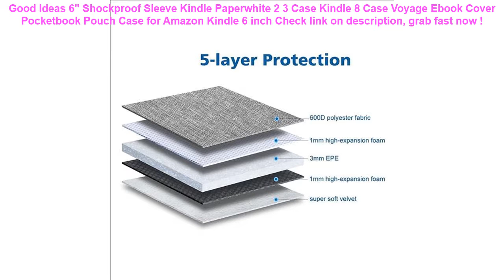6" Shockproof Sleeve Kindle Paperwhite 2 3 Case Kindle 8 Case Voyage E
12+ affordable 6" Shockproof Sleeve Kindle Paperwhite 2 3 Case Kindle 8 Case Voyage Ebook Cover Pocketbook Pouch Case for Amazon Kindle 6 inch Special Review.

| Discount : 20%

Hello, today i want to SHARE about 6" Shockproof Sleeve Kindle Paperwhite 2 3 Case Kindle 8 Case Voyage Ebook Cover Pocketbook Pouch Case for Amazon Kindle 6 inch

At this time of writing, the 6" Shockproof Sleeve Kindle Paperwhite 2 3 Case Kindle 8 Case Voyage Ebook Cover Pocketbook Pouch Case for Amazon Kindle 6 inch has garnered 75 customer reviews with rating of 4.6 out of 5 stars. Not a bad score at all as if you round it off, it’s actually a perfect five already. From the looks of that rating, we can say the product is promising mostly because of the following main reasons:

1. Convencient to Use
Many users love the 6" Shockproof Sleeve Kindle Paperwhite 2 3 Case Kindle 8 Case Voyage Ebook Cover Pocketbook Pouch Case for Amazon Kindle 6 inch for the convenience it brings.

2. Easy to Handle
If you’re a first-time use, you would have no problem with the 6" Shockproof Sleeve Kindle Paperwhite 2 3 Case Kindle 8 Case Voyage Ebook Cover Pocketbook Pouch Case for Amazon Kindle 6 inch because it’s fairly elementary in usage.

3. Real Value for Money
All the benefits people are now enjoying from the 6" Shockproof Sleeve Kindle Paperwhite 2 3 Case Kindle 8 Case Voyage Ebook Cover Pocketbook Pouch Case for Amazon Kindle 6 inch at the current price its being sold both online and in stores makes it a really sweet deal that just doesn’t get any better.
2018 Beach Sand Toys Bag for Baby Children Beach Toys Clothes Towel Oxford Bag Baby Sand Swimming Pool Bath Toys for Children =

Roswheel 1.8L Waterproof Bicycle Bag Cycling Frame Front Head Tube Touch Screen Pannier Double Case Pouch for 4.8/5.5in Phone =

Inflatable Swim Pool Football Goal Basketball Game Water Sports Swim Pool Float Children Party Game Toy Water Accessory Handball =

Intex Inflatable Swimming Pool Baby Household Large Playing Pool Indoor Baby Ocean Ball Pool Bathtub baby family play swimming =

Swimming Pool Filter Foam Reusable Washable Sponge Cartridge Foam Suitable Bubble Jetted Pure SPA For Intex A H S1 Type =
Travel set High quality waterproof portable man toiletry bag women cosmetic organizer pouch Hanging wash bags =
Brand New Men Sport Gym Bag Women Fitness Waterproof Outdoor Separate Space For Shoes pouch rucksack Hide Backpack sac de T60 =
Silicone Protective Case For Xiaomi Power bank Case 20000mah 2C Rubber Cover Shell Skin Protector Sleeve Power Bank Accessory =